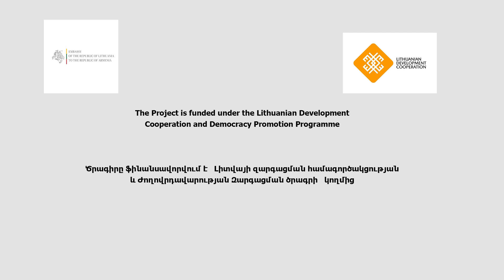Ինչպիսի՞ն են Փաշինյան-Ալիև բրյուսելյան հանդիպումների արդյունքները․ ՈՒՇԱԴՐՈՒԹՅԱՆ ԿԵՆՏՐՈՆՈՒՄ